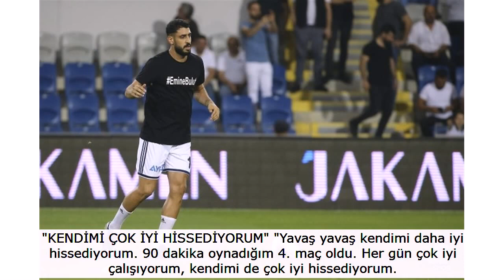Tolga Ciğerciden Galatasaraylıları kızdıran sozler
Süper Lig'in 5. haftasında Fenerbahçe ve Ankaragücü, Ülker Stadyumu'nda karşı karşıya geldi.

Sarı-lacivertliler, sahasında ağırladığı rakibini Zanka ve Muriç'in golleriyle 2-1 mağlup ederek kritik Galatasaray derbisi öncesi hata yapmadı.

Geçtiğimiz sezon sakatlığı nedeniyle forma giyemeyen ve bu sezon formayı kaptıktan sonra çıkışa geçen Tolga Ciğerci, mücadele sonrası basın mensuplarına açıklamalarda bulundu.

27 yaşındaki futbolcu, eski takımı Galatasaray ile ilgili sarı-kırmızılı taraftarları kızdıran ifadeler kullandı.

Tolga'nın maç sonu açıklamaları şu şekilde:

"KENDİMİ ÇOK İYİ HİSSEDİYORUM" "Yavaş yavaş kendimi daha iyi hissediyorum. 90 dakika oynadığım 4. maç oldu. Her gün çok iyi çalışıyorum, kendimi de çok iyi hissediyorum.

Maç oynadıkça her geçen gün üstüne koyarak daha iyi performansım da olacak. İnşallah iyi çalışıp daha da iyi olacağım."

"ÖNEMLİ OLAN POZİSYONLARA GİRMEK" Ersun Yanal tarafından zaman zaman farklı mevkilerde görevlendirilen tecrübeli orta saha, "Her pozisyon farklı. İkinci yarı biraz daha öne doğru, ofansif oynadım, böyle oynayınca da pozisyonlara girebiliyorsun.

Önemli olan pozisyonlara girmek, sonucu daha iyi yapmam gerekiyor biliyorum ama olmadı maalesef."

"BANA DUYULAN GÜVENİ BOŞA ÇIKARMAK İSTEMİYORUM" "Pozisyonlara girmem önemli. Gelecek maçlarda hocam bana güvenip görev verirse ben de bana duyulan güveni boşa çıkarmak istemiyorum. İnşallah gelecek maçlarda pozisyonları da daha iyi değerlendireceğim" yorumunu yaptı.

"GALATASARAY BENİ İLGİLENDİRMİYOR" Gelecek hafta eski takımı Galatasaray karşısına çıkacak olmalarıyla alakalı ilginç bir değerlendirmede bulunan 27 yaşındaki futbolcu, "Ben Fenerbahçe'deyim. Orası artık beni ilgilendirmiyor. Oraya gideceğiz tabii ki hedefimiz 3 puan.

Galatasaray maçına iyi çalışıp, orada da iyi bir maç çıkartarak evimize 3 puanla dönmek istiyoruz" ifadelerini kullandı.